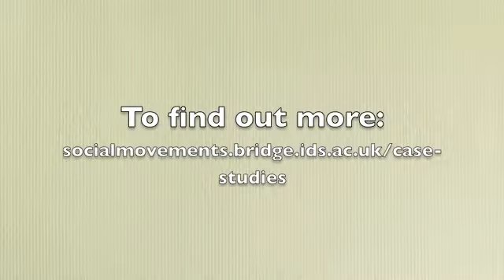Loyda Olivo: Gender equality and women's rights in the CLOC Via Campesina movement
An interview with Loyda Olivo, Ecuador. Interview by Pamela Caro.